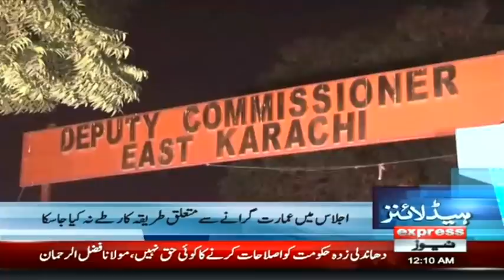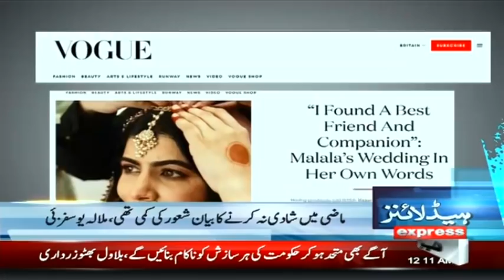Domestic Consumers to Get Gas 3 Times a Day | Headlines 12 AM | 13 Nov 2021 | Express News | ID1I